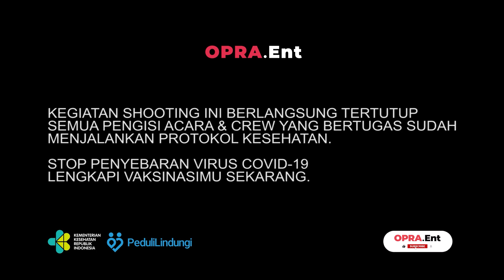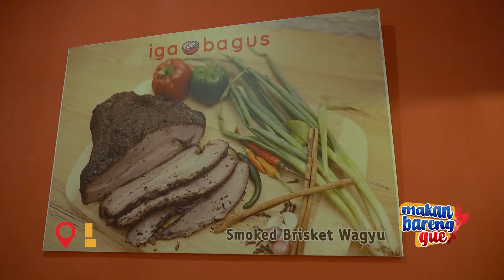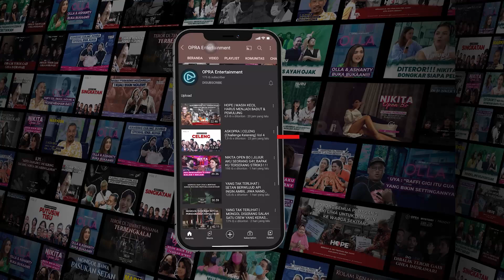MAKAN IGA BAKAR BARBAR 2KG??? SIKAAAAT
OPRA Entertainment adalah sebuah media digital untuk semua generasi. Melalui program-program yang entertaining, edukatif dan penuh inspirasi seperti YANG TAK TERLIHAT, DIBALIK KASUS, UP n DOWN, HOPE, NIKITA OPEN BO, PODCAST VERSUS, HURU-HARA, MAKAN BARENG GUE, OPRA CLUB HOUSE dan CHIKA MAYANG BIKIN KESEL.